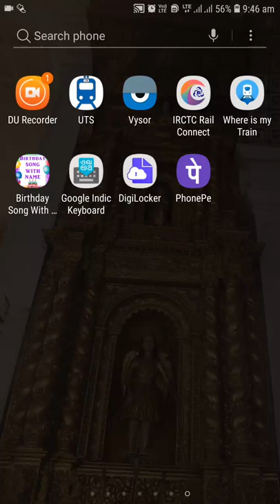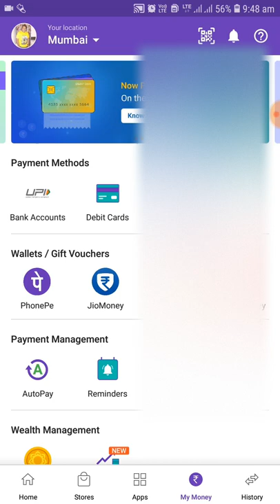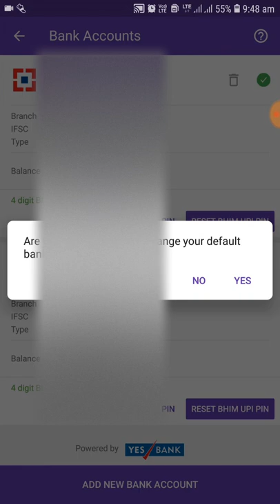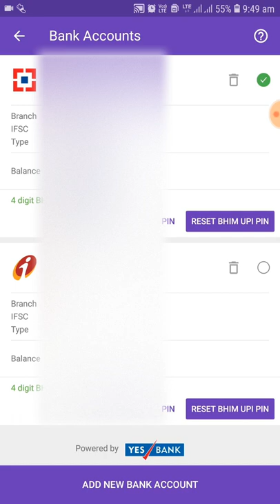Phonepe में default account कैसे सेट करे? || How to change default bank account in phonepe app?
About this Video:
दोस्तों KK HindiGyan यूट्यूब चैनल में आपका स्वागत है! इस वीडियो में  हम सीखेंगे की Phonepe में default account कैसे सेट करे?